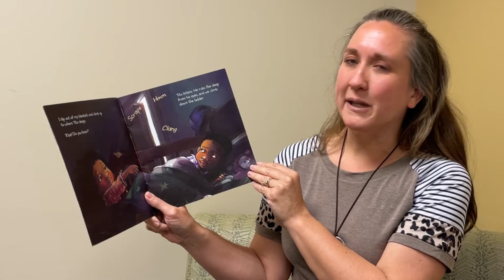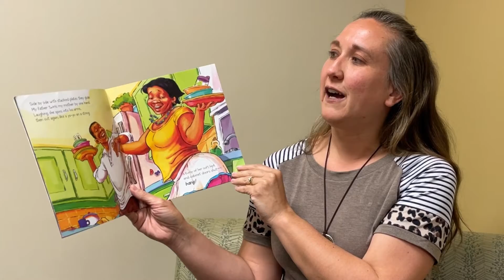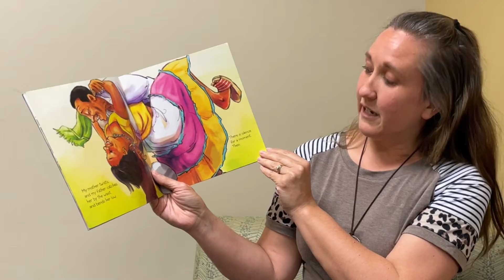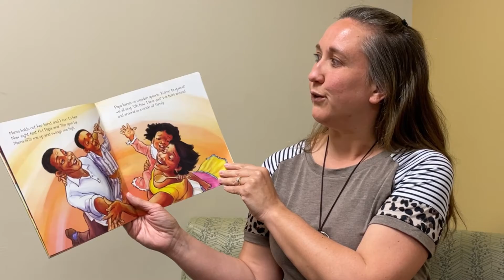Kitchen Dance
The 24th annual Party in the Park is moving online! Join KPL staff and community members for this beloved annual storytime at your convenience on Wednesday, May 26 only on KPL TV Party in the Park is best suited for ages 0–5.